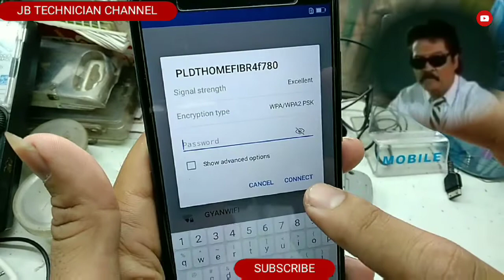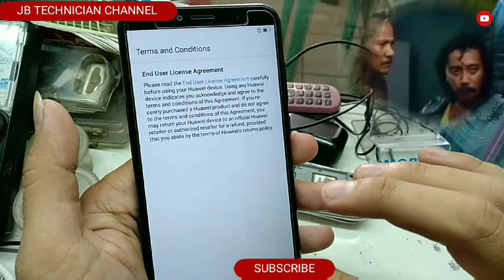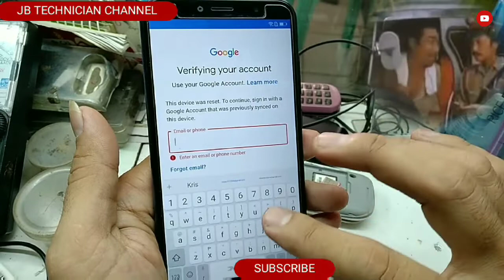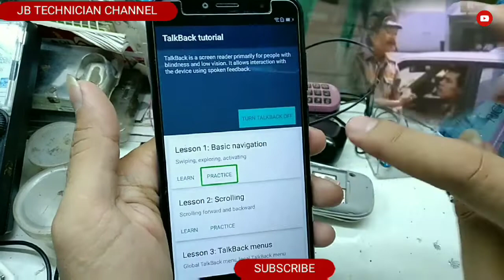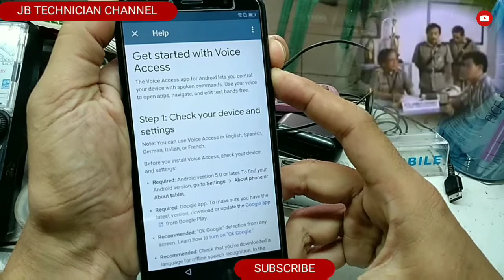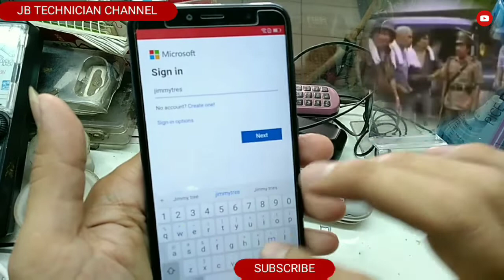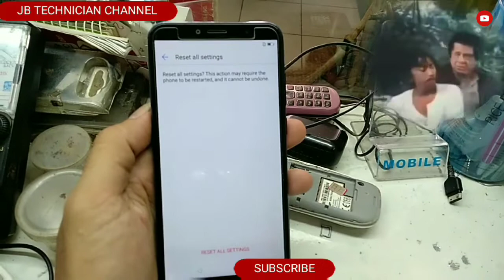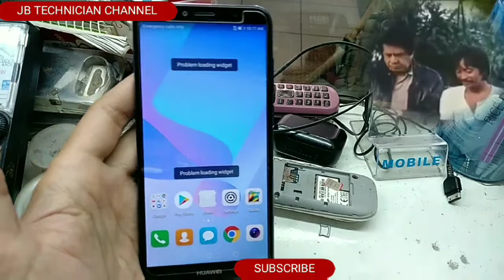HUAWEI ATU-L22//GOOGLE ACCOUNT BYPASS/FUNNY VIDEO CLIPS RENE REQUIESTAS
HUAWEI ATU-L22//GOOGLE ACCOUNT BYPASS/ Rene Requiestas funny clips